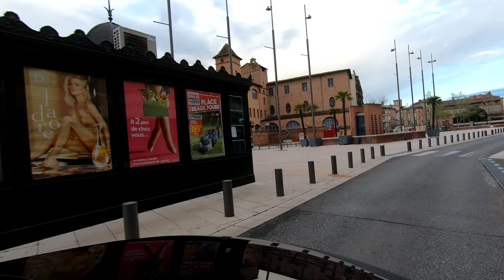Gopro 7 & Feiyu G6: Amazing combo for cinematic video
Gopro Hero 7 black Hypersmooth / slow motion
FeiyuTech G6  gimbal
Feiyu On app